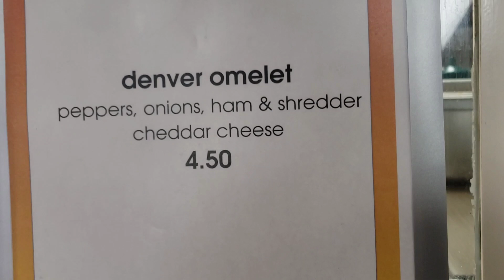Oversized Denver Omelet | Breakfast, Lunch & Dinner | Work Cafeteria | San Diego Cali